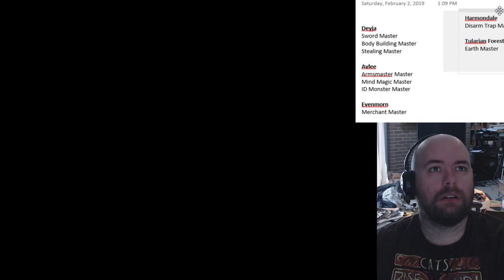Let's Play Might and Magic VII: For Blood and War (e20)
Decisions have been made and we're going for Harmondale winning the war!
Time to... sit around and wait for four weeks? What the heck?

Note: We're switching back to every other day, now that my buffer problem is done.